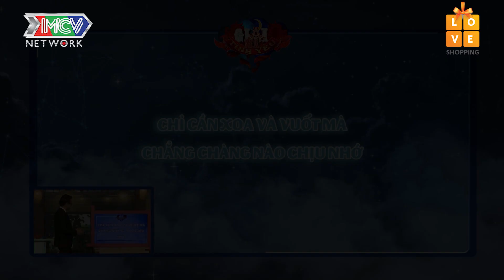70 phần trăm con gái chỉ cần XOA VÀ VUỐT là mọi chuyện sẽ qua hết 😅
70 phần trăm con gái chỉ cần XOA VÀ VUỐT là mọi chuyện sẽ qua hết 😅